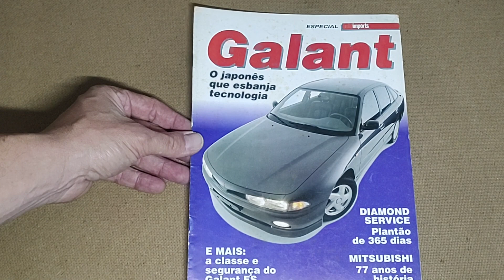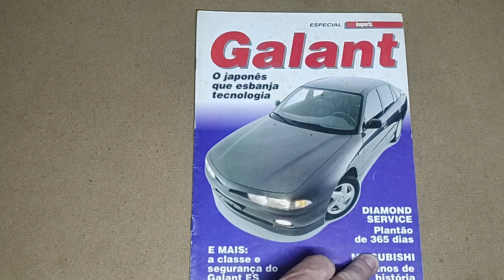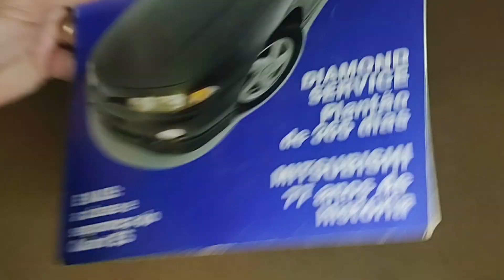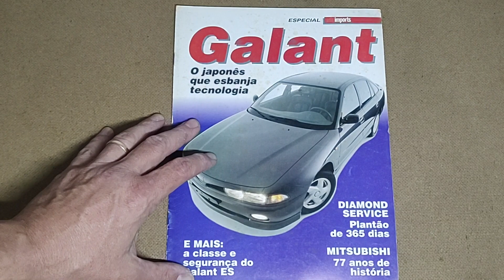Revista AUTO IMPORTS (Edição Especial Galant)